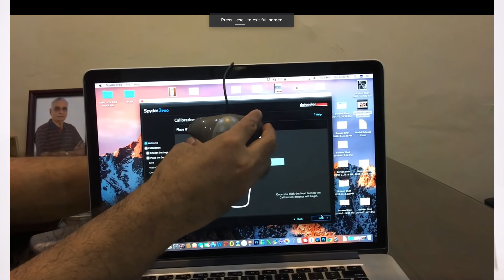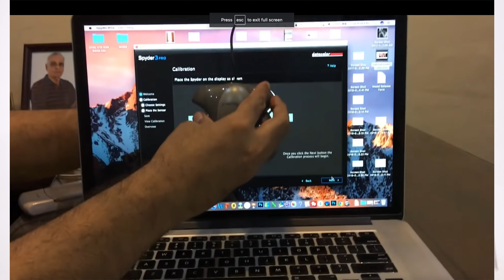5 THINGS EVERY PHOTOGRAPHER MUST HAVE FOR QUALITY PHOTOS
I explained important photography gears and accessories that every photography beginner needs.

Monitor calibrator Spyder pro 5

Manfrotto tripod

Polly stand elinchrom

My Gears for Photography and Youtube videos ::

* Light Stand
* 5 in 1 reflector
* Grey Card
* 9 x 36 seamless paper roll